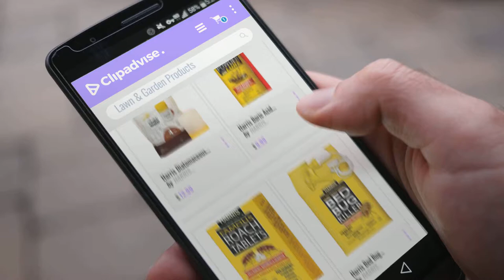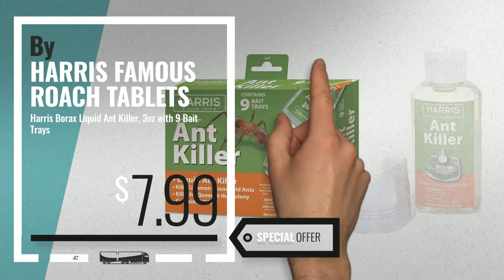10 Best Selling HARRIS FAMOUS ROACH TABLETS Lawn & Garden Products [2018 ]: Harris Diatomaceous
New! 2019 Black Friday / Cyber Monday Pest Control Products Deals and Updates.

Black Friday / Cyber Monday Harris Diatomaceous Earth Food Grade, 4lb w/ Free Powder Duster by HARRIS FAMOUS ROACH TABLETS

Black Friday / Cyber Monday Harris Boric Acid Roach and Silverfish Killer Powder w/Lure (16oz) by HARRIS FAMOUS ROACH TABLETS

Black Friday / Cyber Monday Harris HRT-4  Famous Roach & Silverfish Killer, 4oz Tablets - Treats a Minimum of 8 Rooms, by HARRIS FAMOUS ROACH TABLETS

Black Friday / Cyber Monday Harris Bed Bug Killer, Liquid Spray with Odorless and Non-Staining Extended Residual Kill by HARRIS FAMOUS ROACH TABLETS

Black Friday / Cyber Monday Harris Handy Shaker with Scoop and Adjustable Top for Diatomaceous Earth, Salt, by HARRIS FAMOUS ROACH TABLETS

Black Friday / Cyber Monday Harris Bed Bug Early Detection Glue Traps (4/Pack) by HARRIS FAMOUS ROACH TABLETS

Black Friday / Cyber Monday Harris Borax Liquid Ant Killer, 3oz with 9 Bait Trays by HARRIS FAMOUS ROACH TABLETS